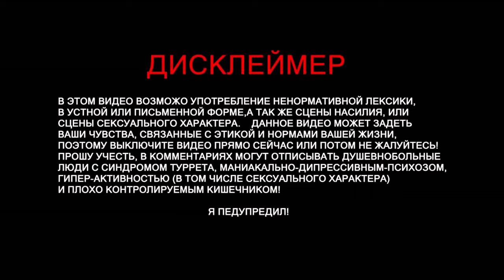СПУСТИЛИСЬ В ПЕЩЕРУ, НАШЛИ АРТЕФАКТ И БАГИ | ARK:SurvivalEvolved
Васап друзья! те кто еще не знает куда он попал - мы тут просто играем в разные игры! Вообщем проходим дальше сюжет. Узнали что тут есть пещеры и решили в одну из них сходить. Ну а в конце неудачно запустили салют по случаю уникальной находки в пещере ! ) Зайди в плей лист, найди видео по душе!